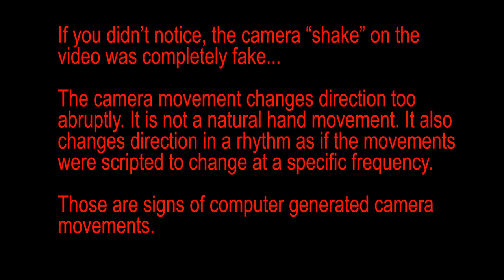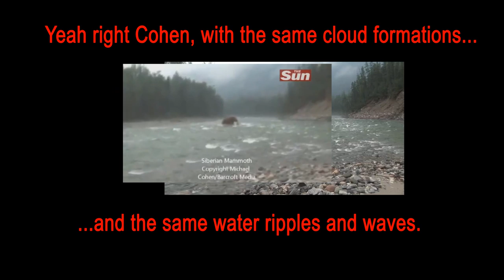HOAX! - 'Woolly Mammoth' Spotted in Siberia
The woolly mammoth in Siberia video has made its way around multiple media outlets and YouTube in just a few days.  When I first saw this video I instantly could tell it was fake based on the fake camera motion alone.  I also noticed other things and mentioned them here:

Then later the member ModerateMartian found the original source video which confirmed my original observations here:

ModerateMartian contacted the owner of the source video Lou Petho when he found his video, and this was Lou's reply: